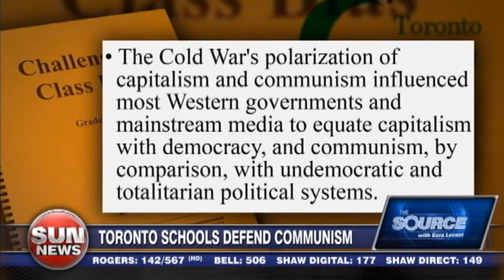Toronto schools defend communism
Professor Aurel Braun joins Ezra to discuss Toronto District School board’s embrace of communism in their curriculum.